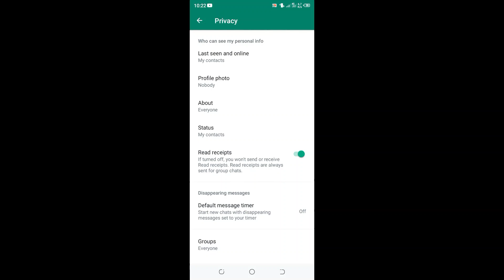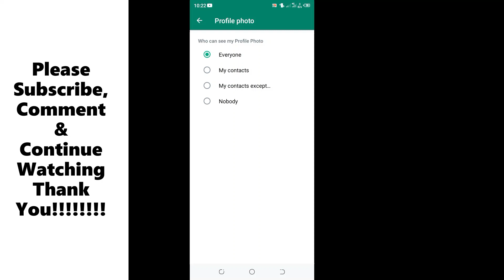WhatsApp Profile Picture Not Showing to Contacts Fix 2023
Hello in this video I will show you how to fix WhatsApp profile picture not showing to friends or family-WhatsApp Settings